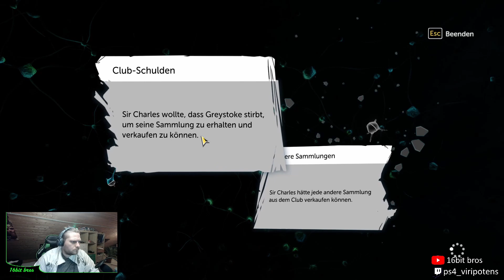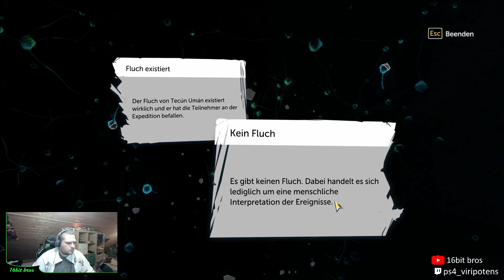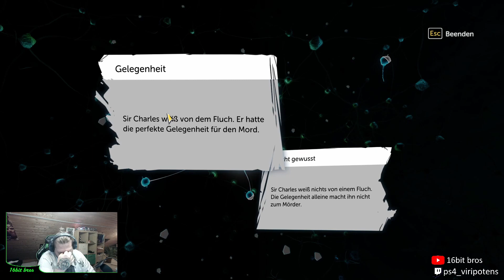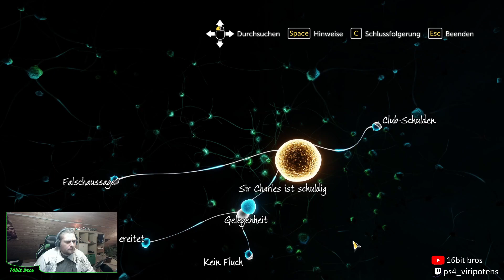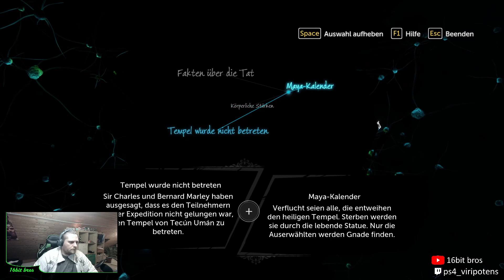Sherlock Holmes: The Devil's Daughter Folge 3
Der Maya Kalender muss noch gelöst und der Mordfall, im Archäologieclub, weiter untersucht werden.